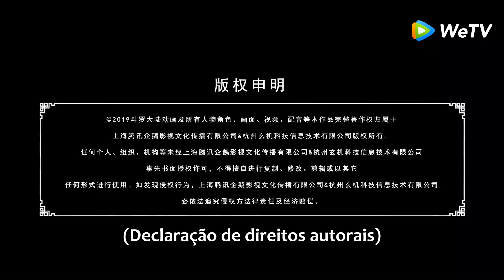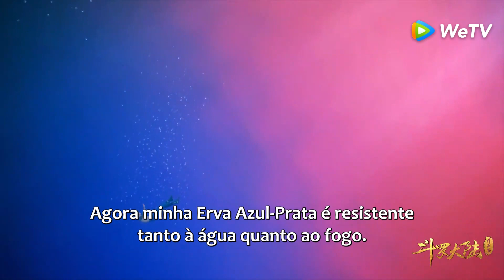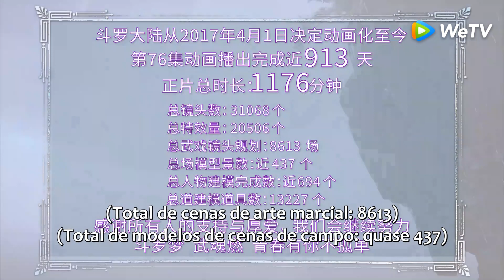PT-BR | Eles são vencedores merecidos! | Continente Douluo (Soul Land) | Episódio 76 | WeTV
📌Sinopse: Dado a aprendizagem ilegal das artes marciais, o discípulo exterior Tang San não é tolerado pela Seita Tang Men, e pula do penhasco. No entanto, ao contrário de morrer, ele vem para outro mundo chamado Continente Douluo.